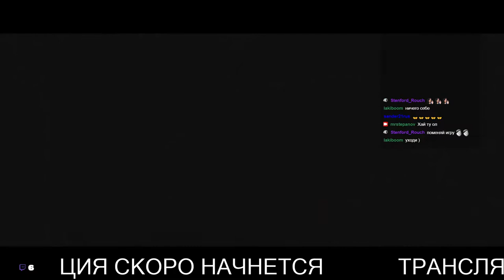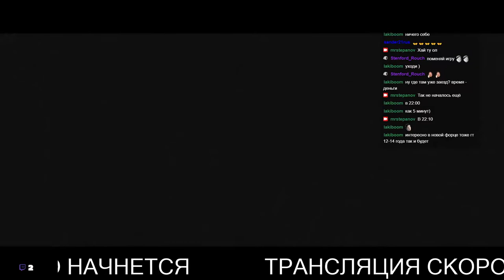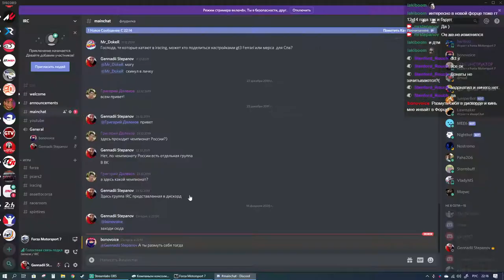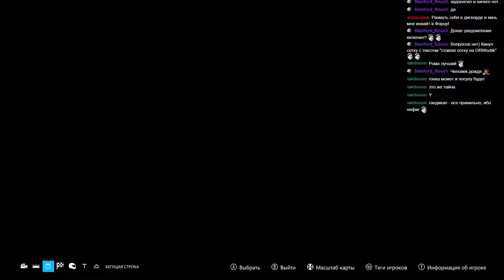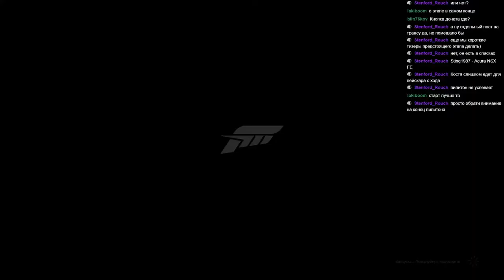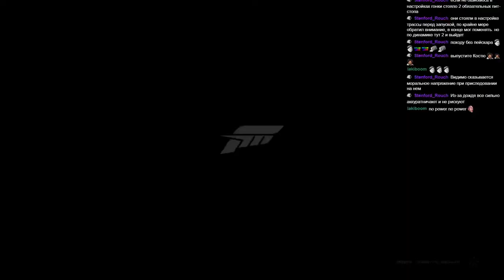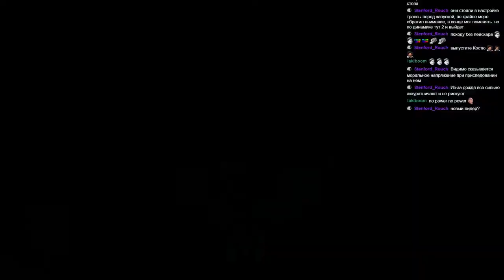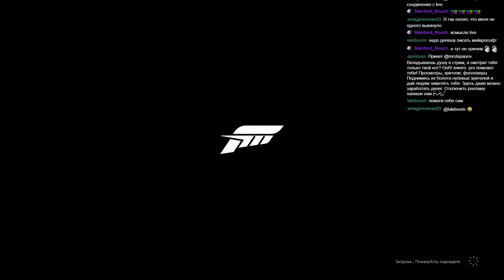IRC FE Championship R2 Hokkenheim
Второй этап Чемпионата IRC Forza Edition.
Трасса hockenheimring.